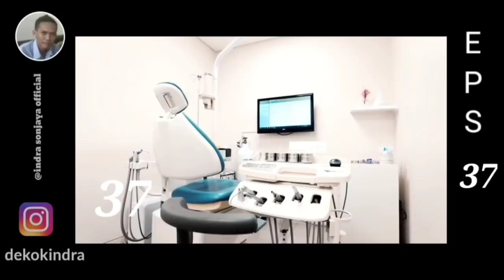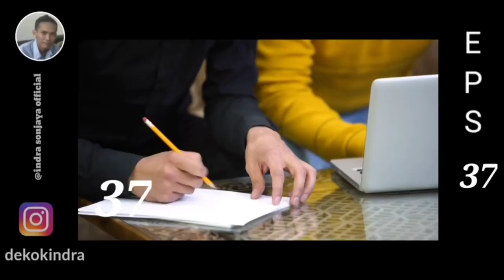AWAL BAHAGIA BERAKHIR DERITA | KISAH KELUARGA KINAN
Kisah kinan,Kisah keluarga Kinan,2000 subscriber,2000,cerita cinta,Cerita bersambung, episode, anak yang hilang,terbaru, episode terbaru, kisah inspiratif, cerbung